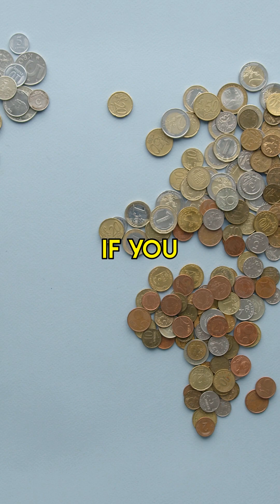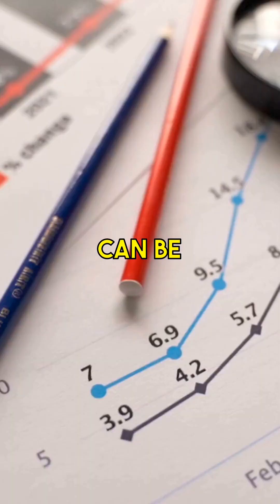Make Money with AI